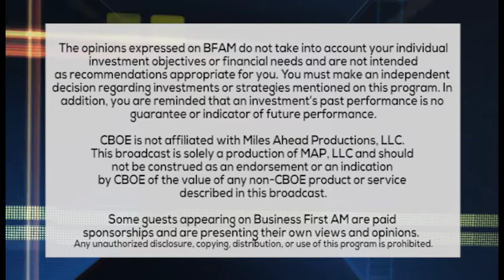THE PRESIDENT & THE IRS: Undervaluing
OPENING AN INVESTIGATION